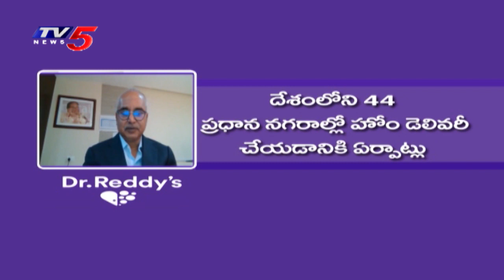Dr Reddy's launches COVID-19 drug Avigan | Favipiravir | TV5 News | Business Weekend